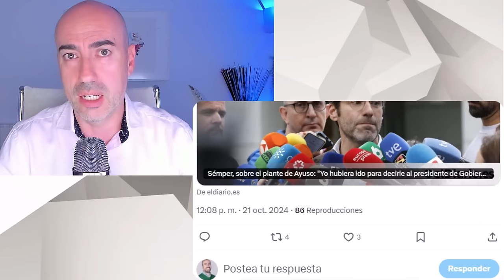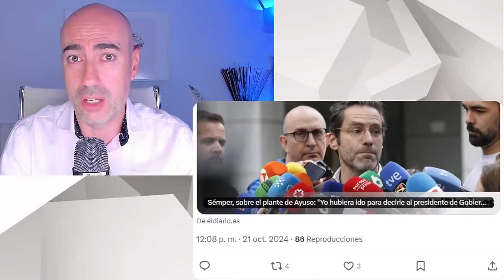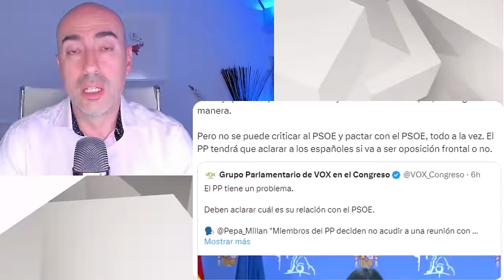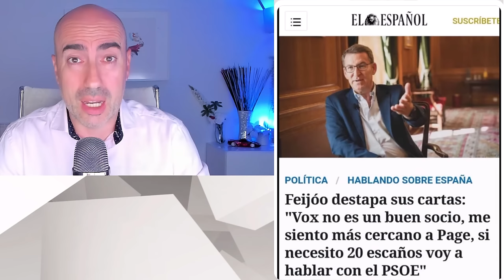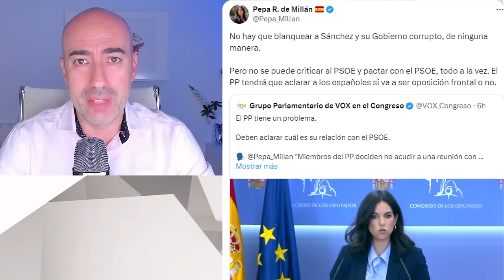📛 RIDÍCULO DE FEIJÓO Y SÉMPER CON AYUSO 📛 PSICÓLOGO: ¿CULPARÍAN A LA VÍCTIMA POR LLEVAR MINIFALDA?